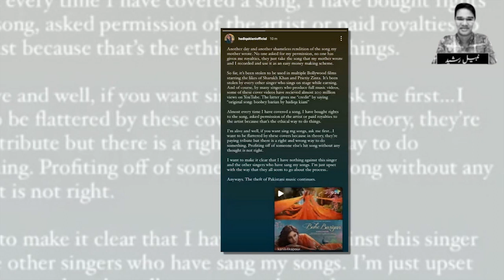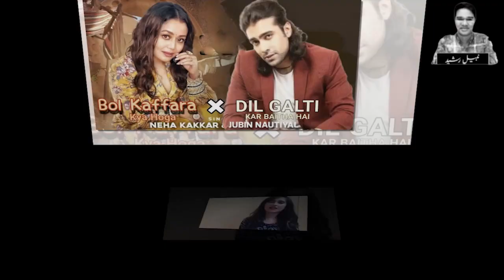Abrar Ul Haq React On Karan Johar On Song Coping